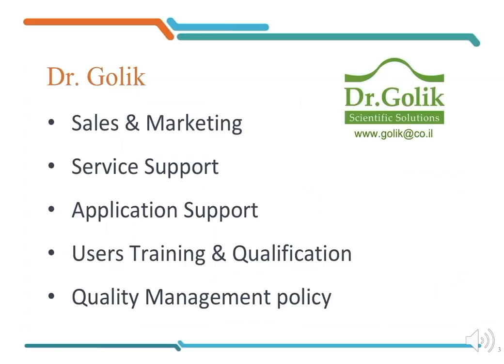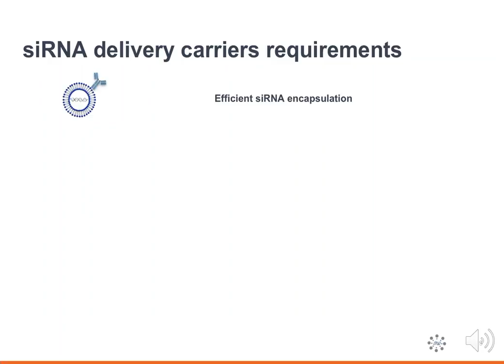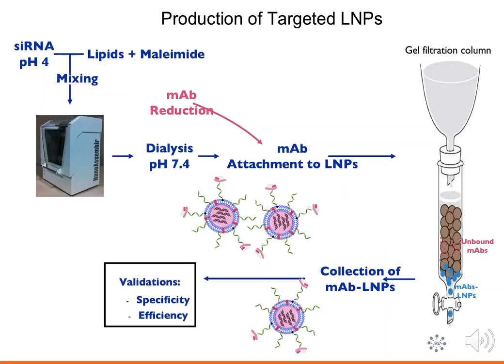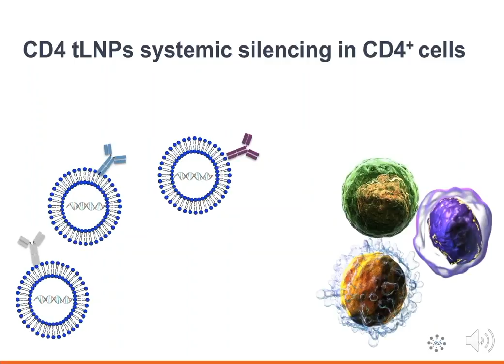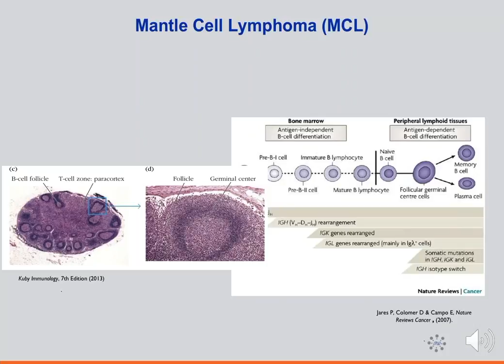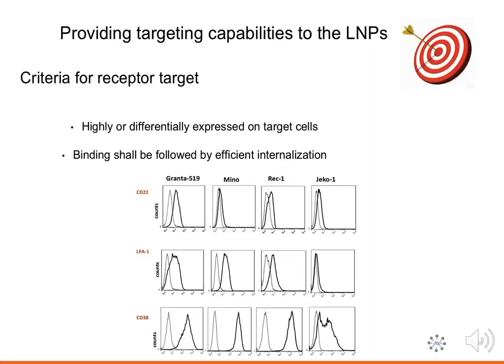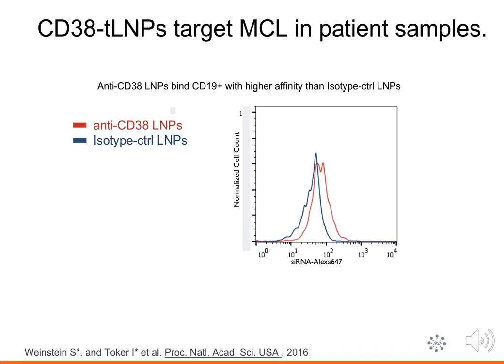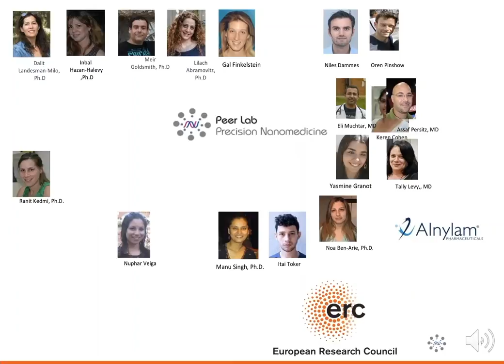Harnessing RNAi Medicine for Manipulating Lymphocyte Function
In this webinar, Professor Dan Peer from Tel Aviv University will talk about the application of microfluidics for the preparation of targeted lipid nanoparticles entrapping siRNAs (RNA-tLNPs) directed towards lymphocytes . Special emphasis will be made on the ability to conjugate different ligands and monoclonal antibodies to the surface of LNPs to endow them with targeting capabilities. Examples will focus on T cells and malignant B cells and describe how RNA-tLNPs can be utilized for therapeutic gene silencing in hematological B cell malignancies and as a tool to study leukocyte biology.